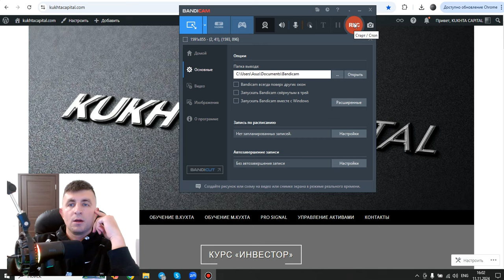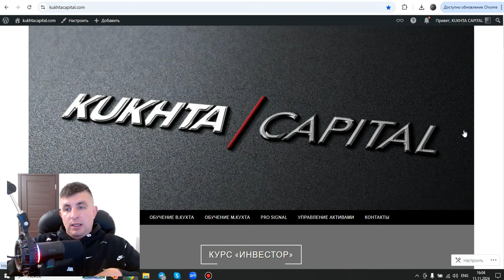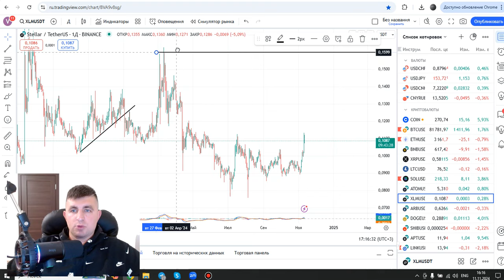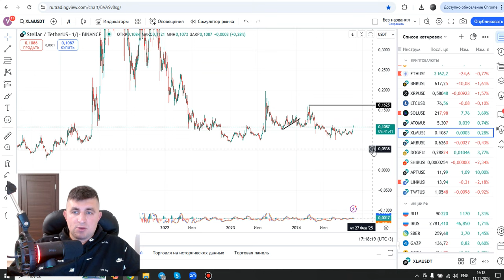Биткоин на 100К и выше. Монеты с хорошим потенциалом роста | AMarkets